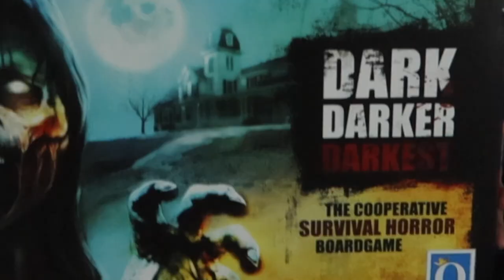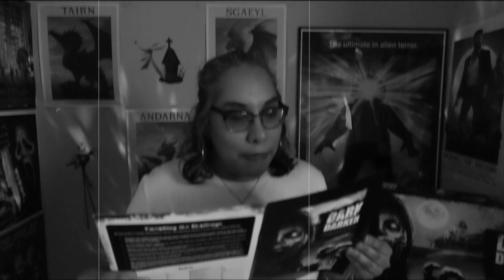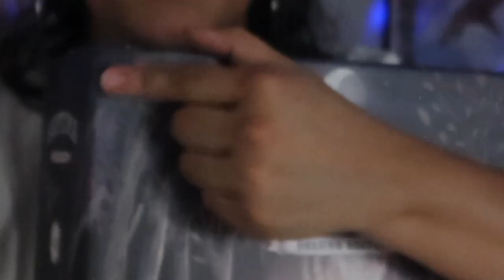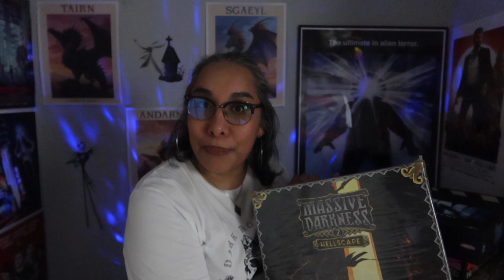Shelf of Shame - Board Games I Need to Play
I honestly thought it was going to be way worse.

Hit me up if you plan on going to BGG Fall 2024. 🖤😊🖤

0:00: Intro
0:29 - SOS
6:50 - BGG Fall + Local Recommendations
11:12 - Last game on SOS
11:57 - Outro